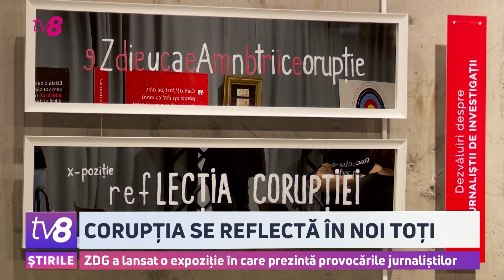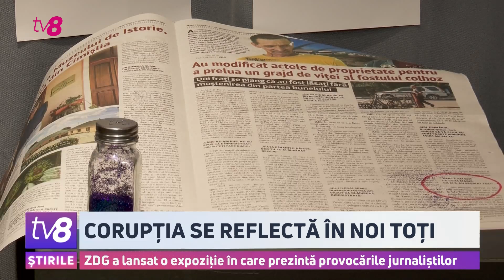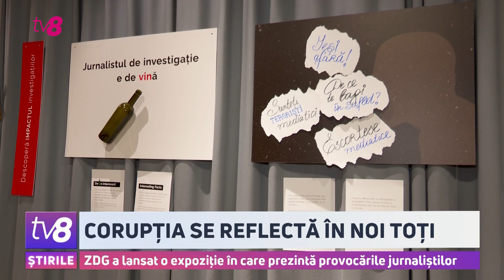Corupția se reflectă în noi toți.ZDG a lansat o expoziție în care prezintă provocările jurnaliștilor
Amenințări, ședințe de judecată și sute de critici. Sunt doar câteva din provocările cu care se confruntă jurnaliștii de investigație atunci când încearcă să scoată la iveală ilegalitățile comise de demnitari sau alte persoane cu funcții de răspundere.